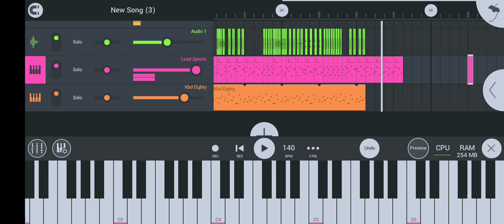Overstory town episode 2 song 1